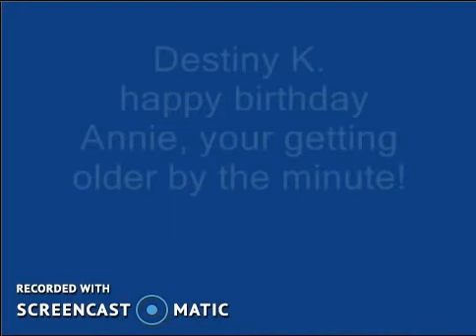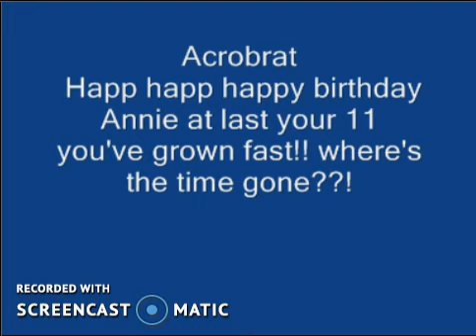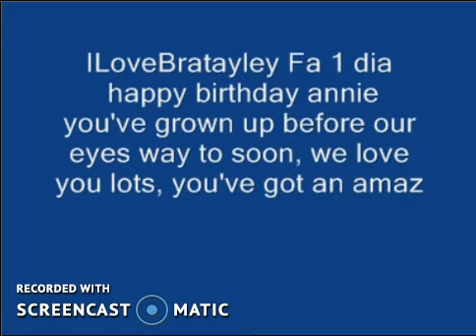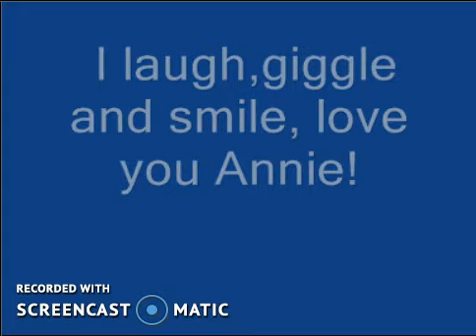happy 11th birthday annie!